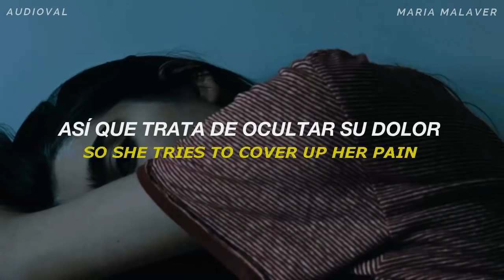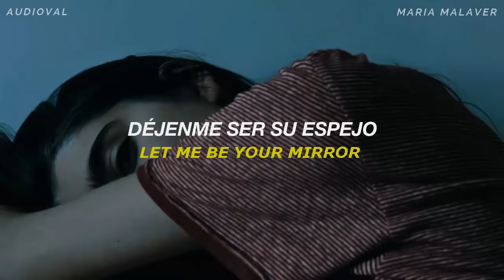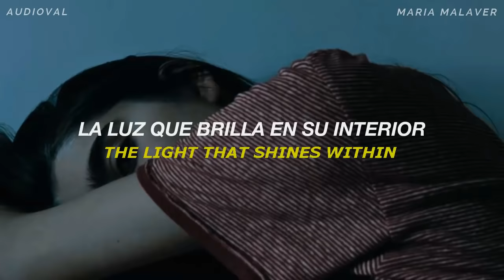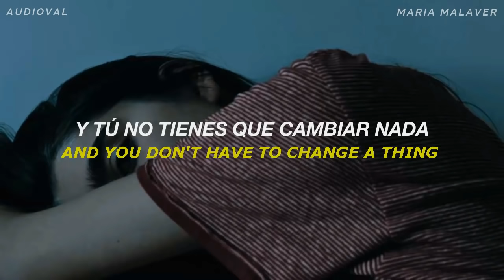Scars To Your Beautiful - Alessia Cara || Sub. Español/Lyrics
Holaa, que onda?
Hoy les traigo la letra en español e ingles de esta gran canción la cual hice en colaboración con el canal de Audioval (Quien realizó la letra en ingles)...Espero les guste :3